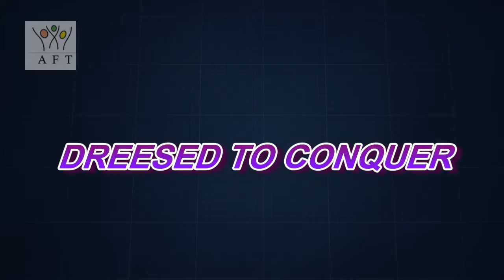DRESSED TO CONQUER VOL 82 ENGLISH